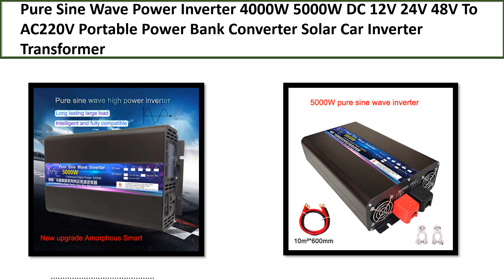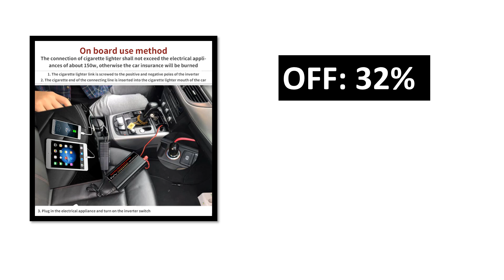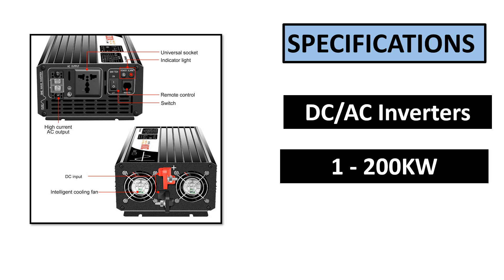TOP 5 BEST Wave Power Inverter Review 2024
TOP 5 BEST Wave Power Inverter Review 2024  (Aliexpress)

5. 2000W pure sine wave solar power inverter

4. Pure Sine Wave Power Inverter Voltage

3. Wave Power Inverter 3000W/5000W/8000W

2. 7000 Watt Pure Sine Wave Power Inverter

1. Pure Sine Wave Power Inverter 4000W